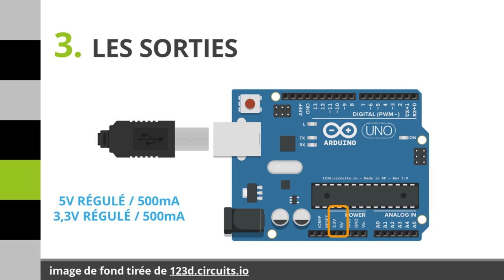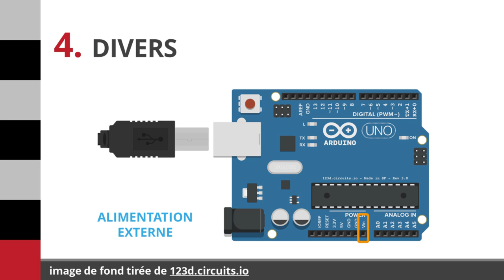Tutoriels Arduino - Présentation de la carte Arduino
Vidéo de présentation des composantes de la carte de prototypage physique Arduino.

Vidéo développée par Sebastian Hernandez et Alvaro Ramirez dans le cadre du Projet FSE encadré par Profs. Sofiane Achiche et Ahmed Daoud.